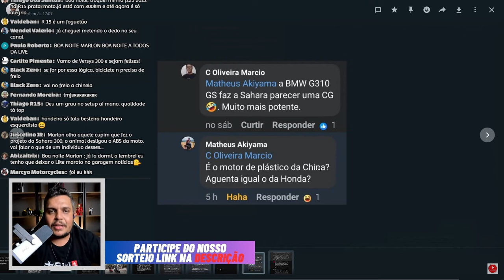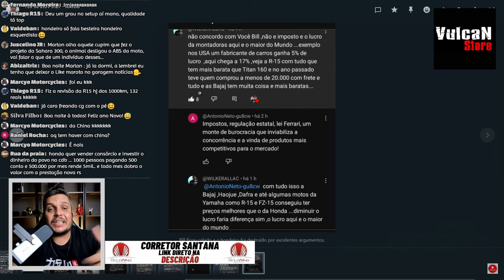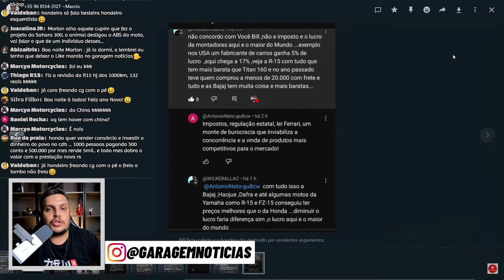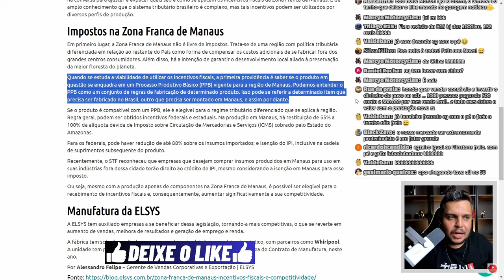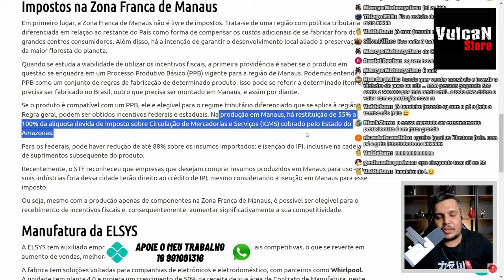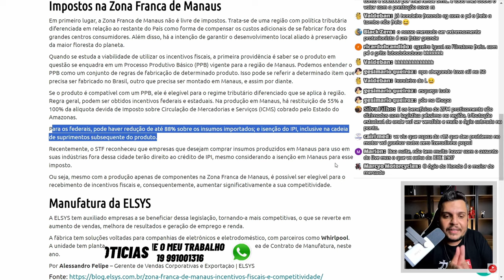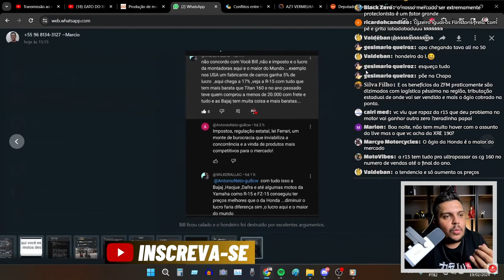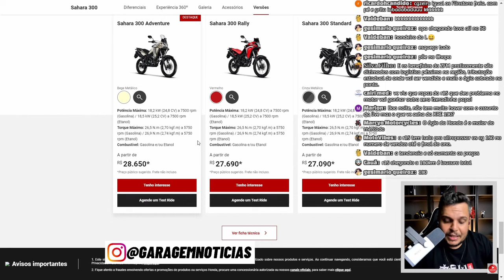Literalmente ALGUNS HONDEIROS não tem LIMITES KKKK'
✅Haya Creations✅
Film Maker
✅Vulcan Radical Store✅
Endereçõ: Rua Marquês do Herval, 95 - Centro
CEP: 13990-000